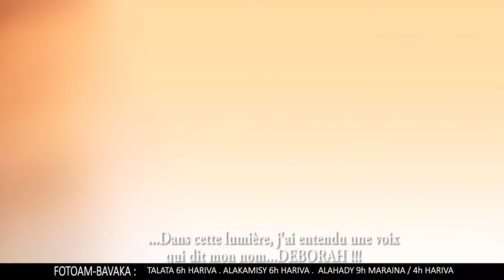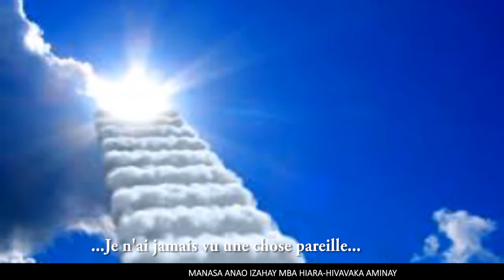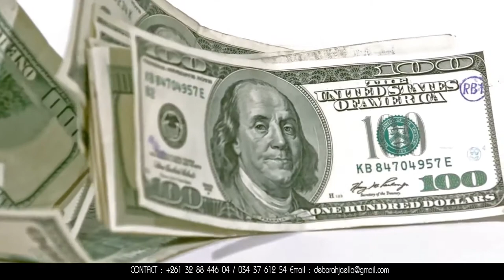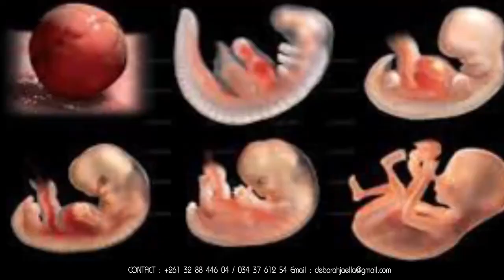NAHITA NY LANITRA SY AFOBE AHO 1 Pasteur DEBORAH JAELLA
TENA MISY MARINA TOKOA NY LANITRA SY AFOBE.MINOA AN I JESOSY KRISTY TOMPO DIA HO VONJENA IANAO SY NY ANKOHONANAO